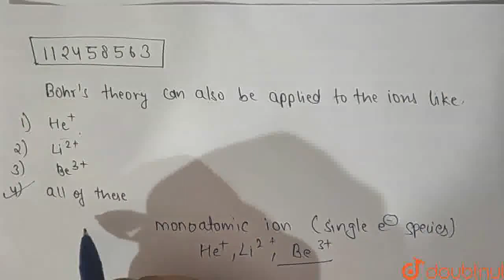Bohr\'s theory can also be applied to the ions like | CLASS 11 | STRUCTURE OF ATOM | CHEMISTRY ...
Bohr\'s theory can also be applied to the ions like
Class: 11
Subject: CHEMISTRY
Chapter: STRUCTURE OF ATOM
Board:NEET

👉 Have Any Query? Ask Us.